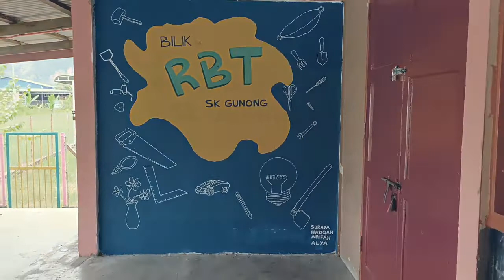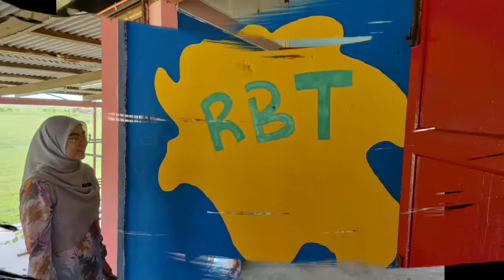Guru Pelatih IPDA Buat Mural Bilik RBT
Jom layan video pelatih ipda buat mural.